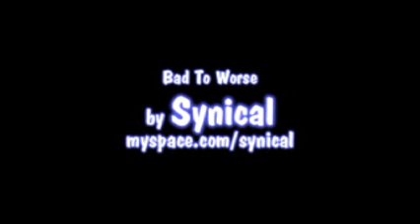Untamed 24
The Untamed DVD series is filmed, edited and produced by Rocknus.